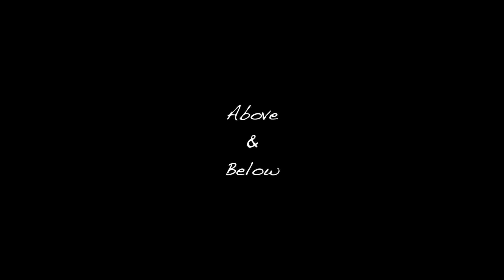2016 Kukio Above and Below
Adventure on the ocean is a favorite pastime of Kukio members and 2016 did not disappoint. Please enjoy this short video of just a few highlights both above and below the ocean at Kukio in 2016.